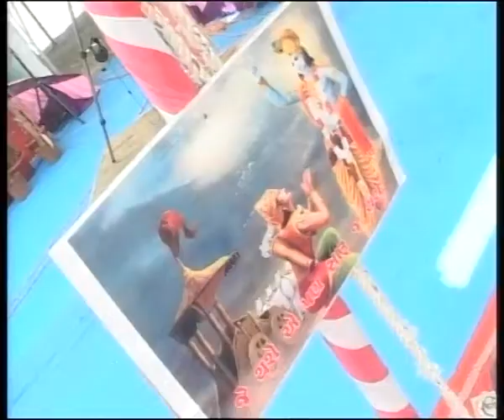HEMENDRABHAI JOSHI BHAGVAT KATHA BY. chandni